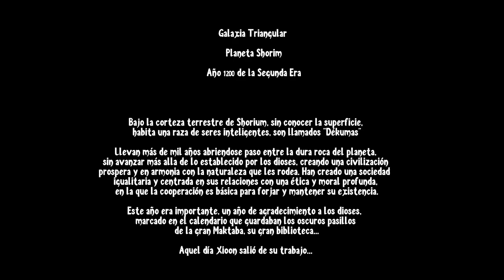Nakamers La Huída Demo | Naruedyoh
► Editar: Adobe Premiere CC
► Miniaturas: Adobe Photoshop CC
► Comunicación: Discord